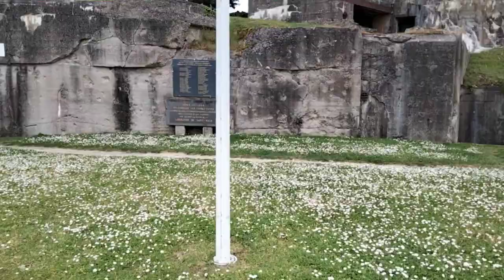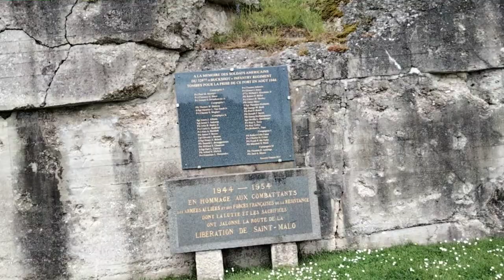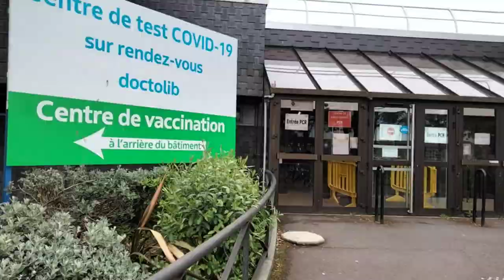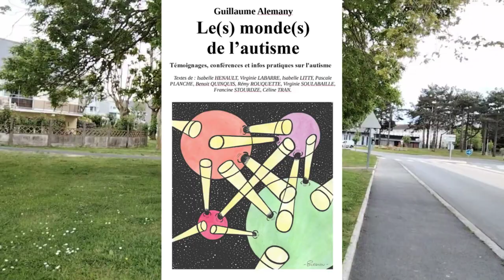Balade Urbaine à Saint Malo partie3 Fort d'Aleth Bateaux et retour à la maison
Dans cette troisième partie de ma balade urbaine de Saint Malo, j'ai décidé de vous présenter le fort d'Aleth et la plage de St Servan ainsi que quelques prises de vue du port de St Malo. Sur le chemin du retour, j'ai filmé quelques rues dans un quartier résidentiel pour vous montrer le style de maisons qu'on trouve le plus fréquemment à St Malo.

RESUME DU PROJET
Pour clôturer cette série de vidéo consacrée à la ville de Saint Malo, j'ai décidé de me filmer durant la balade que j'effectue en général tous les dimanche (même si l'itinéraire peut changer d'une semaine sur l'autre).

Cette vidéo a pour objectif à la fois de vous présenter la ville de Saint Malo, en dehors des lieux touristiques, mais également de vous informer sur certains aspect de l'autisme, notamment l'aspect routinier du fonctionnement autistique.

Je pensais réaliser une vidéo d'environ 30 minutes mais j'ai filmé pendant plus d'une heure (sur les trois heure que dure cette balade). J'ai décidé de diviser cette vidéo en trois parties.

Lien vers la page Amazon de mon livre "Le(s) monde(s) de l'autisme"